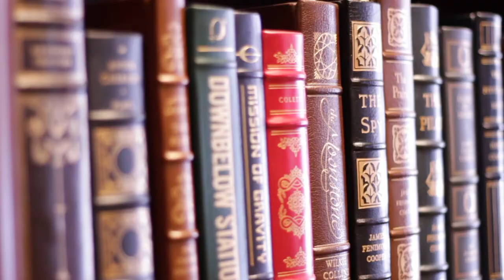Johnny O & the Book Biz Trailer 2022